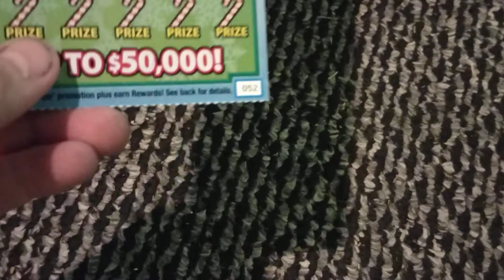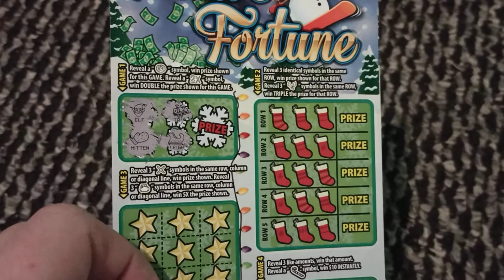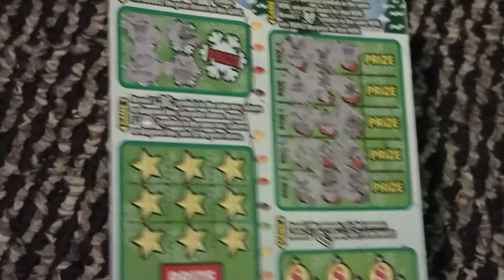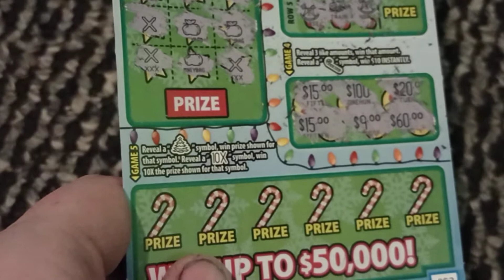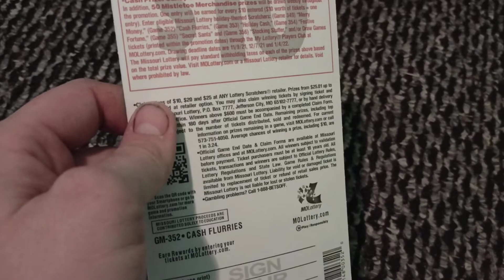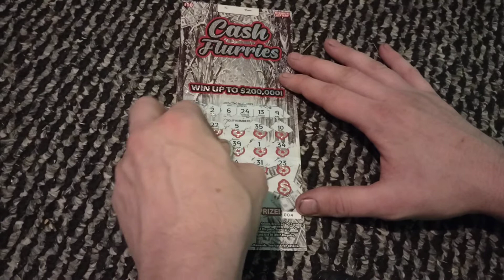MIX OF CHRISTMAS MISSOURI SCRATCH OFF LOTTERY TICKETS